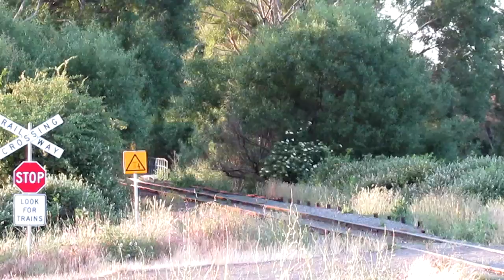Tasrail TR10 TR16 TR02 TR12 #53 Train Killafaddy Road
Tasrail #53 train heading to Western Junction.